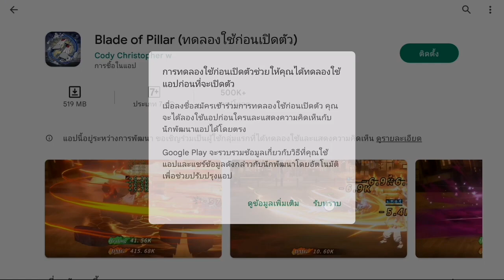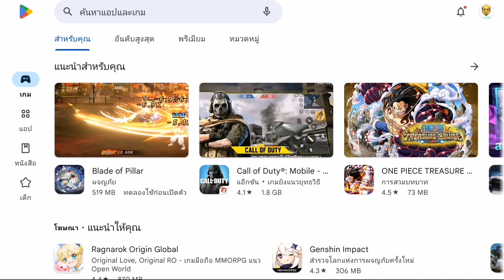Rage of Demon King แอนดอยตัวเกมอัพใหม่แล้ว สามารถโหลดกันได้เลย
เพจ facebook

กลุ่มพูดคุยตัวเกม Rage of Demon King By Addjoe" โปรดแตะลิงก์ด้านล่างเพื่อเข้าร่วมโอเพนแชทนี้